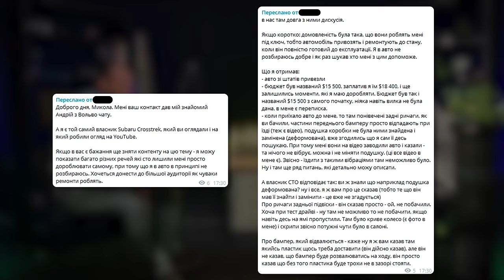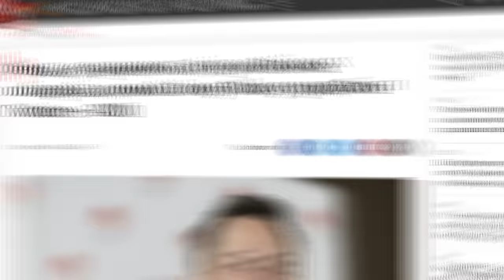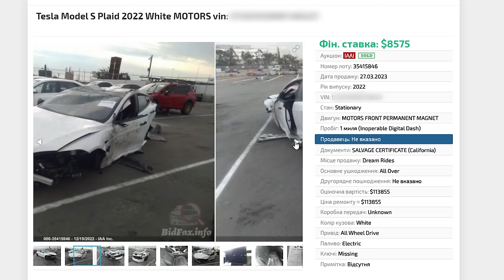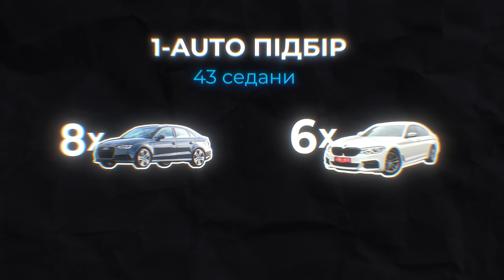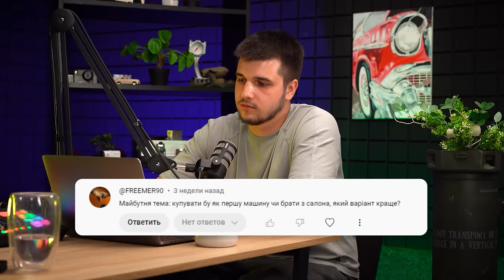Пригін авто зі штатів | ГАЗ в авто - ЗЛО? | підсумки СЕРПНЯ б/у ринок з 1-AUTO | автопідбір Україна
Тайм-коди:
00:00 - 00:30 СЕРПЕНЬ
00:31 - 03:55 Пригін авто з Америки під ключ
03:56 - 05:04 Tesla Model S Plaid
05:05 - 06:02 Технічні особливості Tesla та українські умільці
06:03 - 06:26 Заплатили за Perfomance, а отримали Long Range
06:27 - 07:30 Carfax не бачить всіх ДТП
07:31 - 07:41 Чи має сенс пригін з Америки?
07:42 - 08:10 Допоможіть знайти живу Volvo s80
08:19 - 08:53 Напишіть про свої істрої з пригоном авто з Америки
08:54 - 09:38 Як закінчилася історія Subaru Crosstreck?
09:39 -  10:23 Анонс курсу по підготовці технічних фахівців
11:07 - 11:10 СТАТИСТИКА компанії 1-AUTO
11:11 - 11:24 Підібрали 123 автомобілі
11:25 - 13:39 Навіщо потрібна послуга "Допомога з переоформленням в СЦ"?
14:00 - 14:22 Підібрали 6 електромобілів
14:23 - 14:38 Знайшли 43 седани
14:39 - 14:58 Знайшли 61 кросовер
14:59 - 15:14 Suzuki нікому не потрібні?
15:15 - 15:54 Супер преміум сегмент: тотальна домінація Porsche
15:55 - 16:50 Заключне слово по серпню
16:51 - 17:14 ЗАПИТАННЯ ВІД АУДИТОРІЇ
17:15 - 17:48 Що відбувається, якщо замовляють огляд  автомобіля, який вже раніше оглядався компанією?
17:49 - 19:51 Чи планує компанія 1-AUTO продавати свої звіти по оглянутим автомобілям?
19:52 - 23:53 Перша машина: б/у чи з салону?
23:54 - 27:00 Газ в авто: економія чи смерть двигуну?
27:01 - 29:20 Не вистачає коштів їздити на бензині - не купуйте автомобіль
29:21 - 31:03 Чи є у нас МЕРЧ?
31:04 - 31:09 Чи дійсно червоні машини безпечніші?
31:09 - 31:46 Знову про Suzuki
31:47 - 33:50 Як працює "Запропонуй своє авто"?
33:51 - 35:51 ФІНАЛ

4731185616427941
Mykola Taranukha